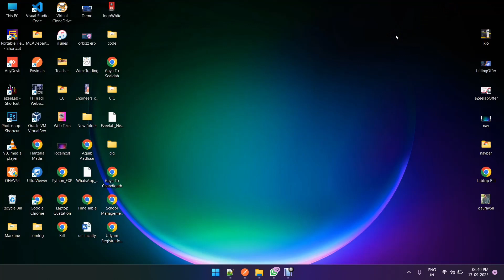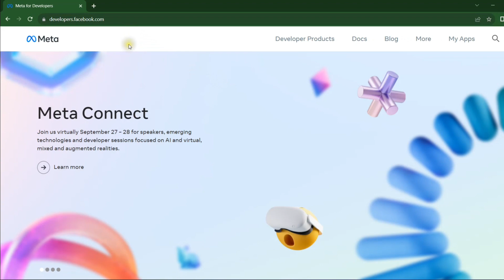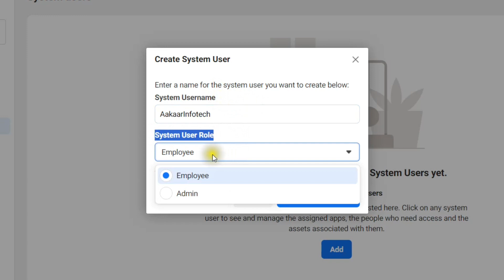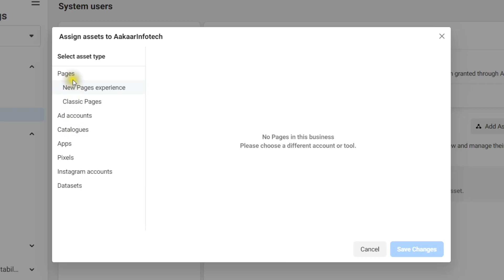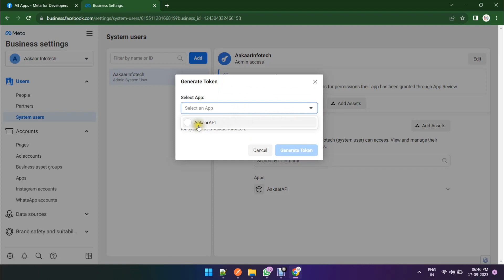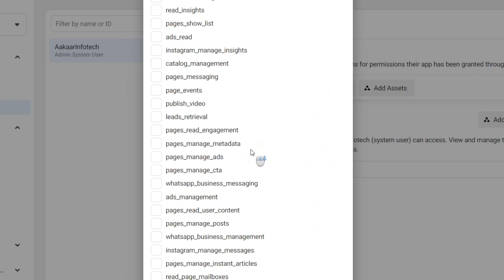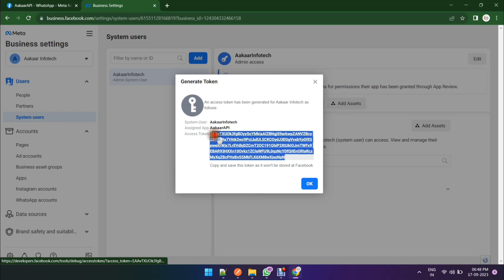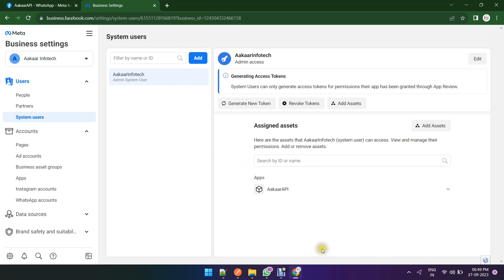How to get Permanent Access Token in WhatsApp Cloud API | Web Tech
How to get Permanent Access Token in WhatsApp Cloud API
whatsapp api
api
apis
youtube api
whatsapp business api
swagger api
api platform
api whatsapp com
whatsapp cloud api
whatsapp api send message
api whatsapp send
youtube data api
api development
api stand for
api request
api service
cloud api
api interface
api data
get api
data api
api programming
cloud api whatsapp
api application programming interface
api website
https api whatsapp com send
api system
whatsapp web api
js api
api whatsapp com send message
api application
api app
api whatsapp com send
api js
api s
api in english
https api whatsapp com
api video
video api
request api
application programming
api cloud
api it
web whatsapp com api
chat api whatsapp
whatsapp message api
whatsapp business cloud api
whatsapp api to send message
business apihow to get permanent access token in whatsapp cloud api
whatsapp api
api
apis
youtube api
whatsapp business api
swagger api
api platform
api whatsapp com
whatsapp cloud api
api whatsapp send
youtube data api
api development
api stand for
api request
api service
cloud api
api interface
api data
get api
data api
api programming
cloud api whatsapp
api website
api system
whatsapp web api
js api
api application
api app
api js
api s
api in english
api video
video api
request api
application programming
api cloud
api it
chat api whatsapp
whatsapp message api
business api
WhatsApp API

api system
whatsapp web api
js api
api application
api app
api js
api s
api in english
api video
video api
request api
application programming
api cloud
api it
chat api whatsapp
whatsapp message api
business api